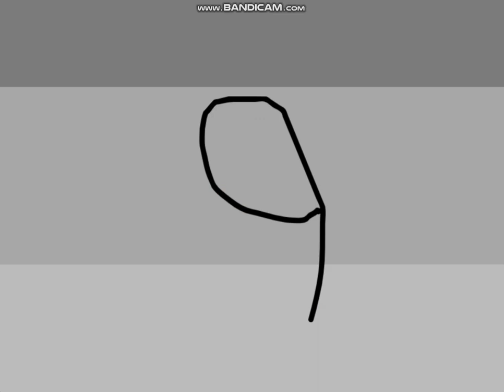Quaters and halves 9 cooltrigdog new set